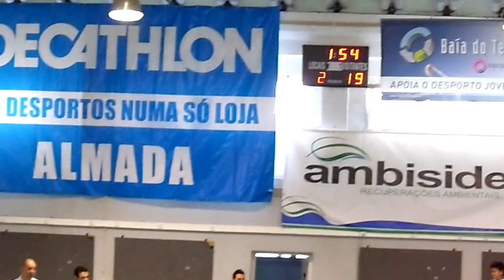PAIO PIRES F.C (traquinas)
C.Benfica Alcochete 2 - 20 PAIO PIRE F.C                        2ºPARTE